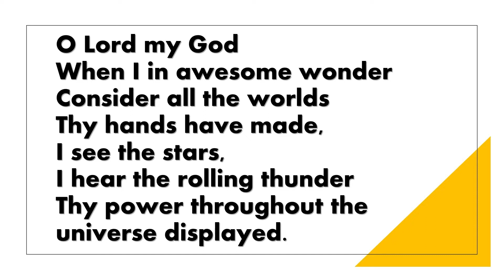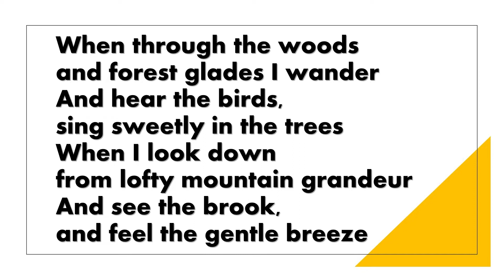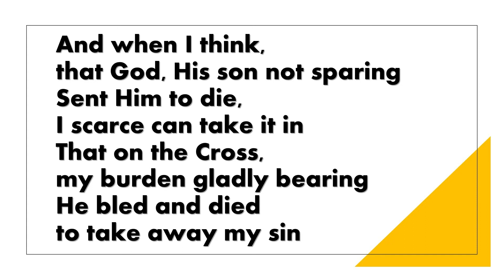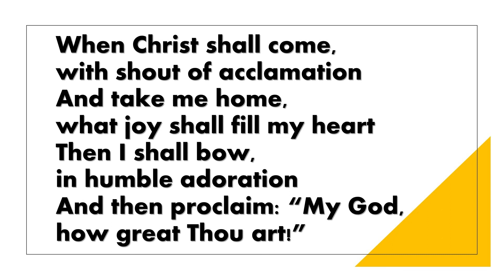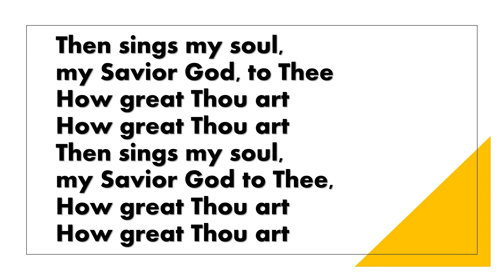Hymn #625 How Great Thou Art